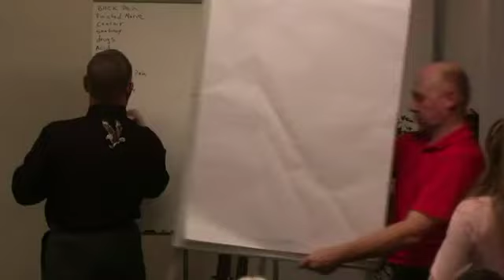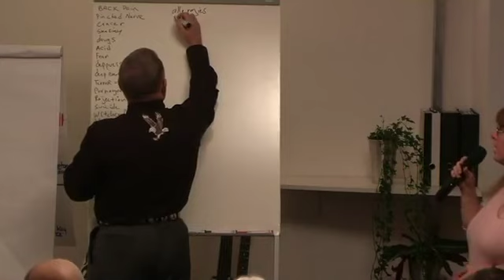GOD CAN HEAL YOU ALSO! (Frankfurt)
Or use our bankaccount in Germany:
Kontoinhaber: James M. Stanton
Sparkasse Bochum
IBAN: DE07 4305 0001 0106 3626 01
BIC: WELADED1BOC